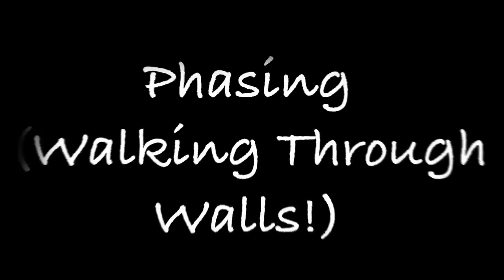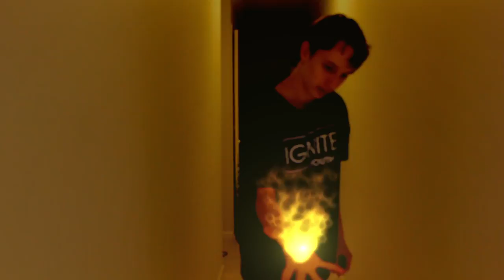FILM & TV - HADFIELD (Student Project 2016)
Short VFX film.